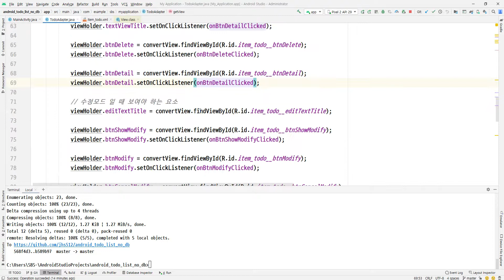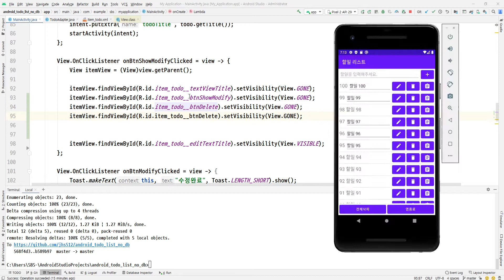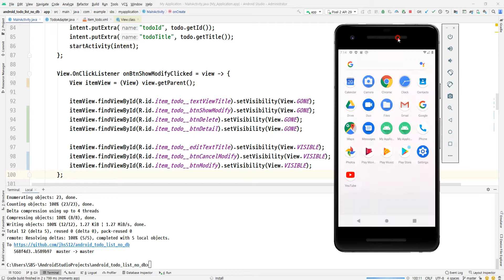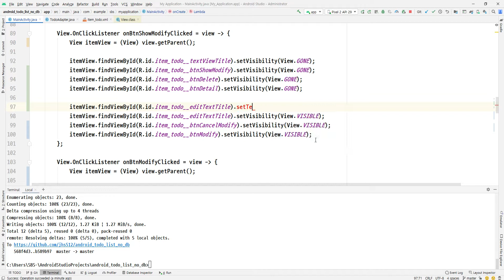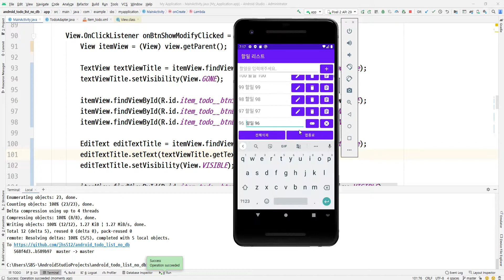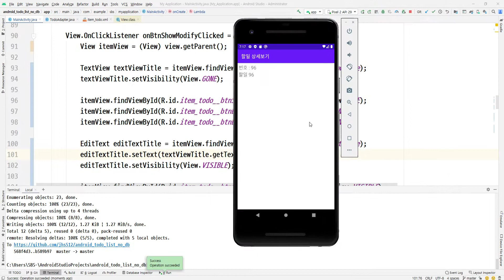2021 02 20, 자바 안드로이드, bZg, 20강, 간단한 할일리스트 만들기, NO DB, 작업20, 수정, 수정취소, 수정완료 버튼 클릭시 수정모드변경